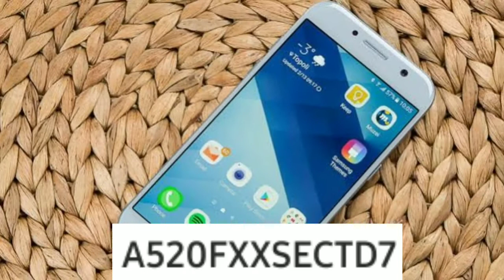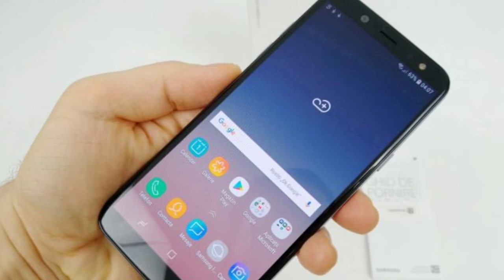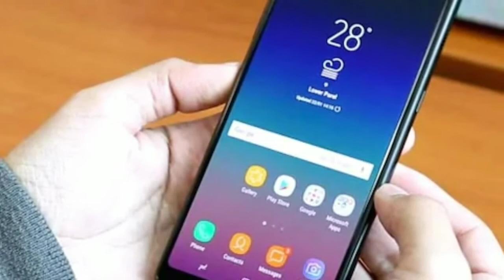Samsung Galaxy A5 & A8 got May updates with security changes and sim card updates. एक और अपडेट मिला।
सैमसंग ने a5 और a8 के लिए एक और अपडेट रिलीज कर दिया है और आज के इस वीडियो में हम इसी अपडेट के डिटेल्स में जानने वाले हैं कि क्या कुछ आपको इसमें देखने को मिलता है ।वीडियो को पूरा देखें।